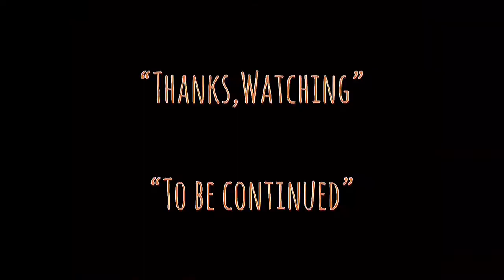| แซมมวลเอลแนะนำหนัง | สองสิงห์ชาติไอ้เสือ | BUCTH CASSIDY AND THE SUNDANCE KID -1969 | Samuel TH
-แสบ
-sabsamuel
-sabsamuelkhamphiman

แซมมวลเอลแนะนำหนัง | สองสิงห์ชาติไอ้เสือ | BUCTH CASSIDY AND THE SUNDANCE KID -1969 | Samuel Action MAN TH.

สองสิงห์ชาติไอ้เสือ (Butch Cassidy and the Sundance Kid)
ภาพยนตร์แนว ‧ คาวบอยตะวันตก/แอ๊กชั่น/เรื่องจริง

Butch Cassidy and the Sundance Kid is a 1969 American Western film directed by George Roy Hill and written by William Goldman.
วันที่ออกฉาย: 23 กันยายน 2512 (อเมริกา)
ผู้กำกับ: จอร์จ รอย ฮิลล์
รางวัล: รางวัลออสการ์ สาขาดนตรีประกอบภาพยนตร์ยอดเยี่ยม, เพิ่มเติม
รางวัลที่ได้รับการเสนอชื่อเข้าชิง: รางวัลออสการ์ สาขาดนตรีประกอบภาพยนตร์ยอดเยี่ยม,